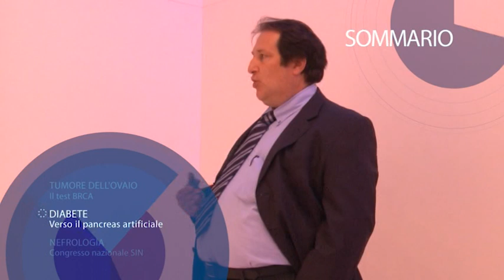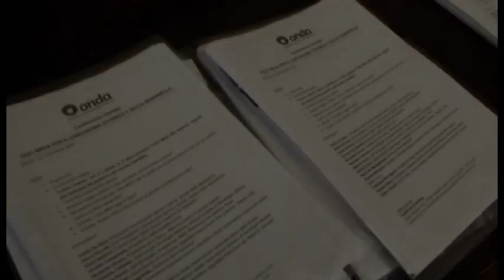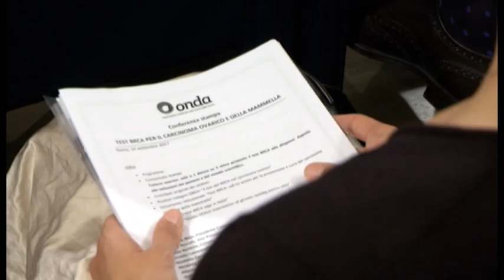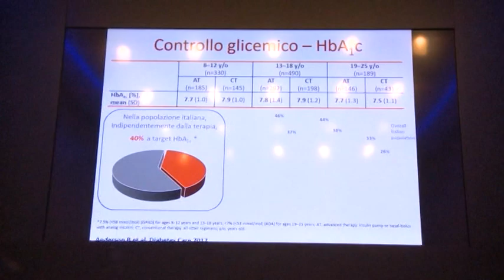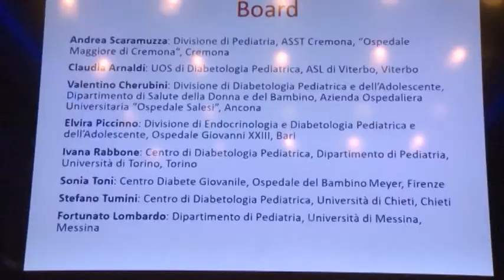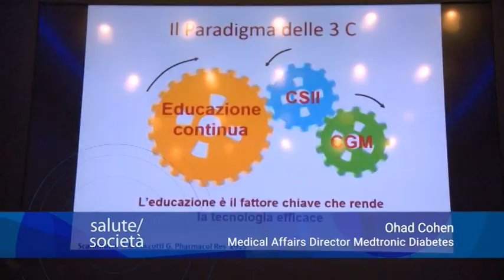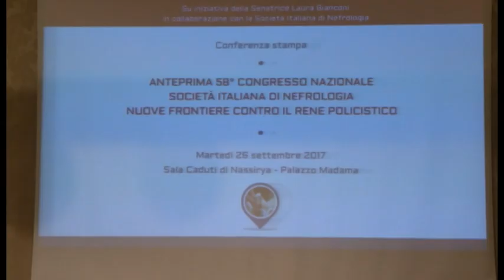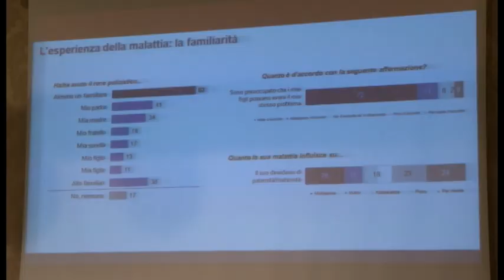TUMORE DELL'OVAIO - DIABETE - NEFROLOGIA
1. TUMORE DELL'OVAIO, Il test BRCA
2. DIABETE, Verso il pancreas artificiale
3. NEFROLOGIA, Congresso nazionale SIN